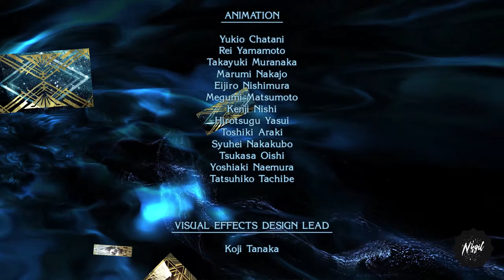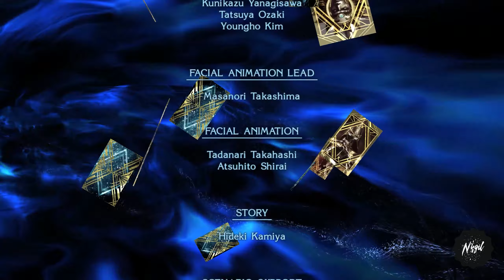Bayonetta 2 Finale | Chapter 16 - Sovereign Power | PC Gameplay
A few months after the first Bayonetta, Bayonetta is shopping with Enzo when angels attack the city. Teaming up with fellow witch and friend Jeanne, she is on the verge of winning until a demon summoning goes wrong. Jeanne saves Bayonetta from the summon's attack, but the attack causes Inferno to claim her soul.